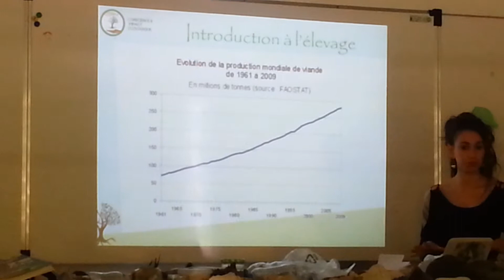alimentation et élevage 1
Intervention du CIE avec Nancy et Florent. Alimentation et élevage, surconsommation de viande, conditions d'élevage et souffrance animale